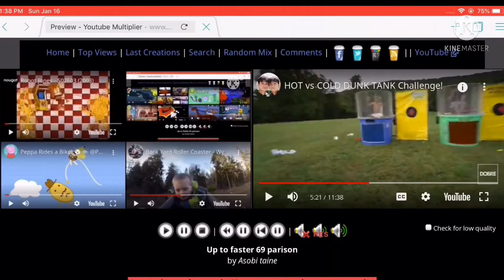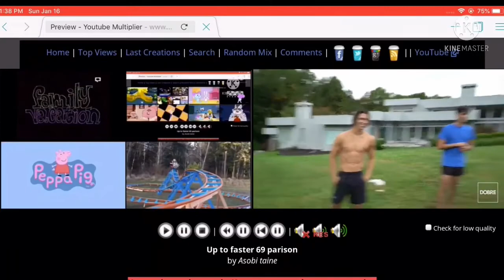January 16, 2022